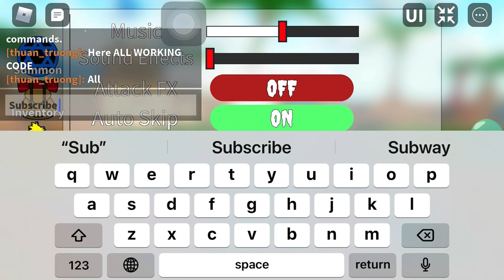All Working Codes In All Star Tower Defense! 1200+ GEMS!!!